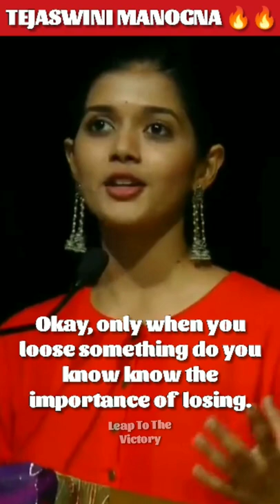Be Happy With Whatever You Have 💯🔥|| Tejaswini Manogna's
SUPPORT US AND BE A PART OF OUR FAMILY ❣ @Leap To The Victory

This content doesn't belong to Leap To The Victory, it is edited and shared only for the purpose of awareness, and if the content OWNER (visual/audio) of this content has, any issue, we request you to directly message to this page, thus we sort out the outcome.
Regards,
Leap To The Victory